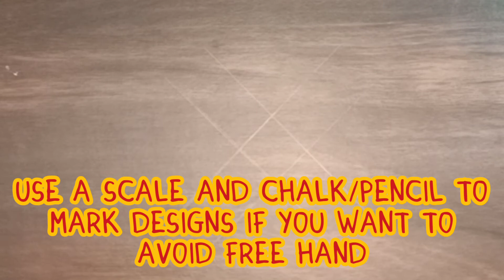Easy Rangoli Designs for Diwali / Simple Rangoli Designs /